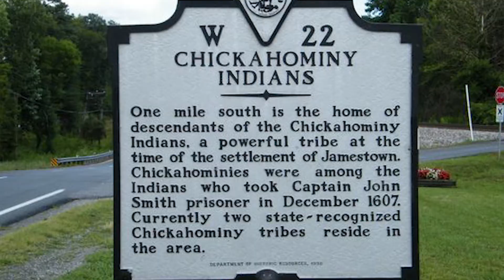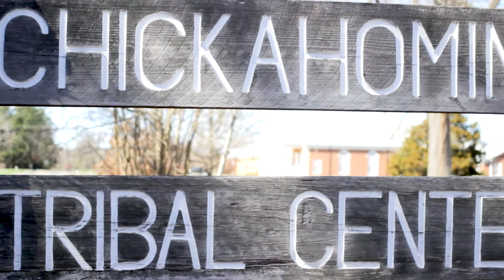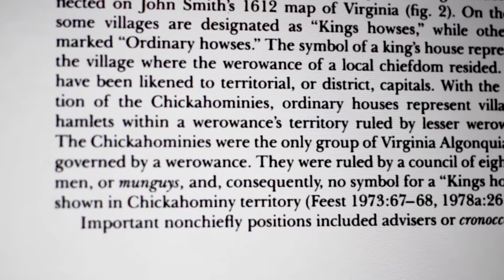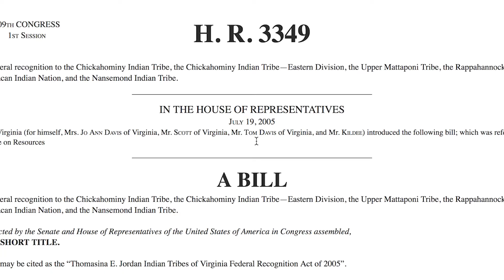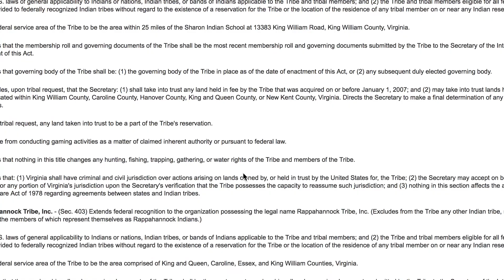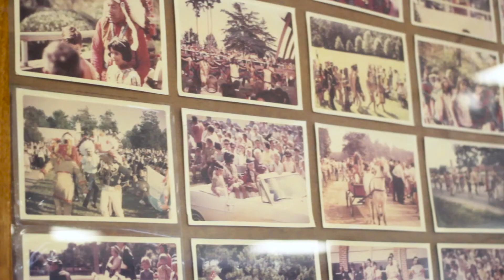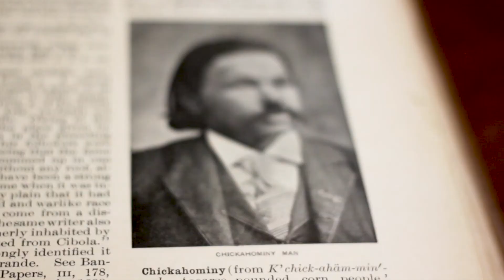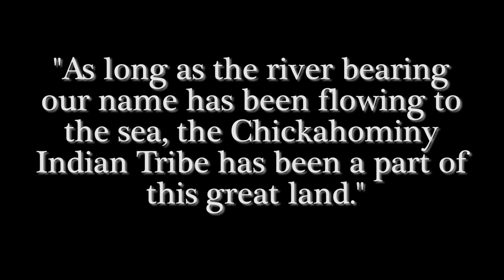Chickahominy Tribe Documentary: Recognized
This documentary was made to celebrate and educate on the Chickahominy Tribe.  I have been working on this for a little over half a year.  For this being my senior year project, I feel as if it is much more.  Thank you to all that made this possible.

A Tribe Called Red: We are the Halluci Nation
Native American Flute: Lullaby with Flute and Crickets